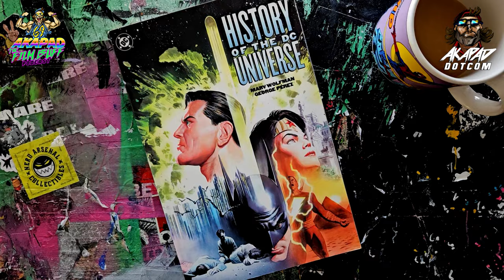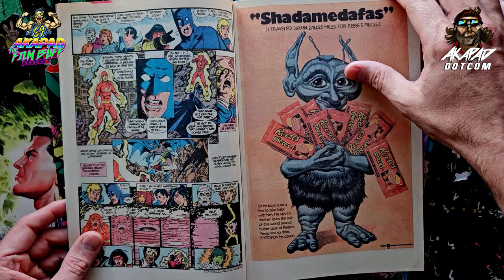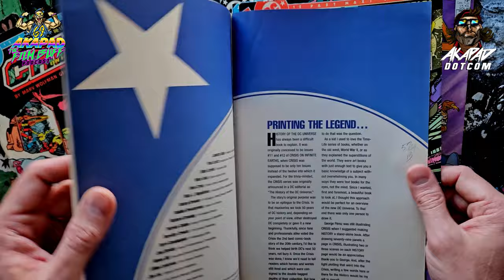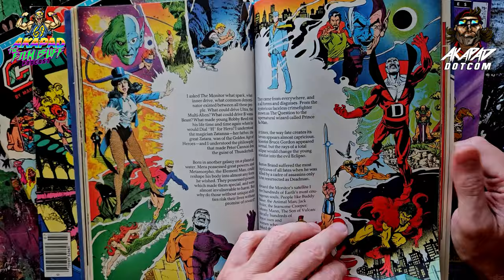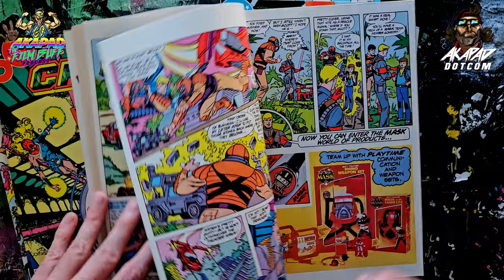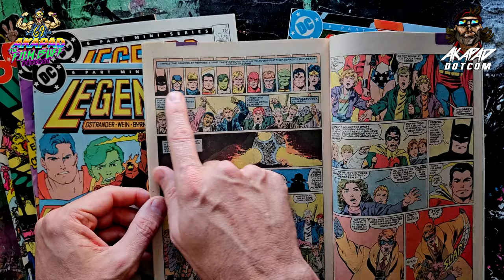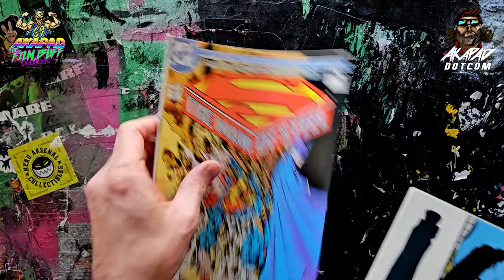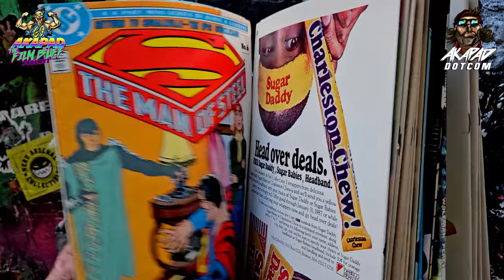THE HISTORY OF THE DC UNIVERSE - WHAT THE NEW 52 KILLED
Jim Lee and Dan DiDio killed the legacy of DC Comics with The New 52.
Today Peter A DeLuca AKAPAD breaks it down, and previews and deeper upcoming content thread.